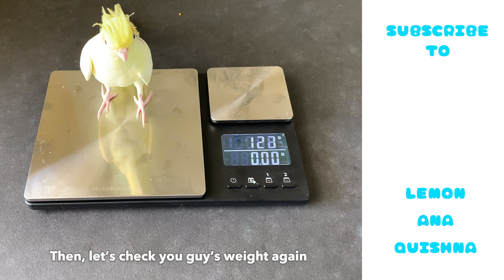My Birds are Obese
I realised my cockatiels are overweight after I finished Covid isolation. They ate too much seeds staying in the cage while I was away. So I pushed them to do more exercise and eat more healthy. We get rid of the seeds and use pellets and veggies as the birdies' main food. I also pushed them to fly around. Finally you will see the outcome of the birdies losing weight.

G'day! We're from Australia with 3 native cockatiels.

Ana: Female, DOB 27/09/2020
Ana is a grey pearl cockatiel and she was bald as she was abused by her parents before she's 3 weeks old. She's timid and can be easily scared.

Lemon: Female, DOB 29/10/2020
Lemon is a pied lutino cockatiel with grey pattern on the right wing. Lemon is naughty and lively. She can't leave people even for one moment, she is unable to stay in the cage for too long.

Quishna: Male DOB 07/12/2020
Quishna is a pied lutino as well with grey pattern on the left wing. Quishna is the youngest one and he's smart and proud  - never allow people to touch but he is gradually becoming the lead of the 3.

We live as a family, eat and play together!